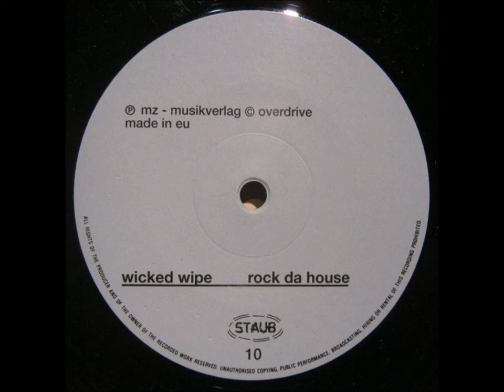Wicked Wipe - A - Rock Da House (T.P. Heckmann Remix)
Wicked Wipe ‎– Rock Da House (Remixes)
Staub ‎– Staub 10
2002